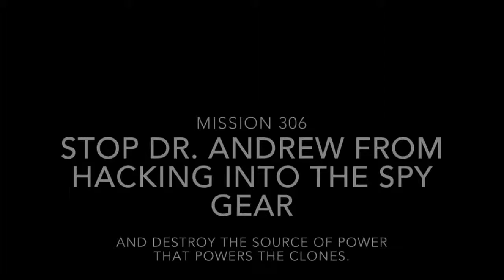Mission 306 (An Epic Clone Battle Video)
Agent Victor and Agent Ethan team up to defend against Dr Andrew and his army of Clones.